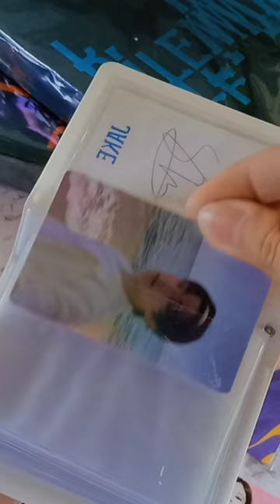mini photocard binder album